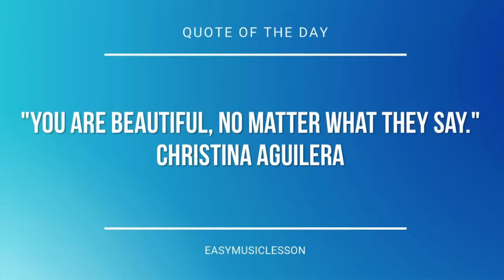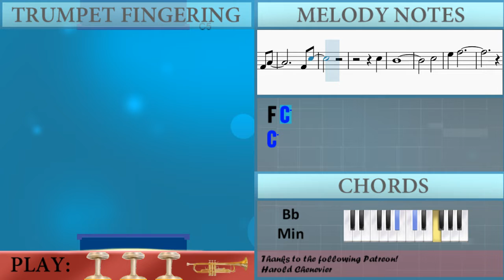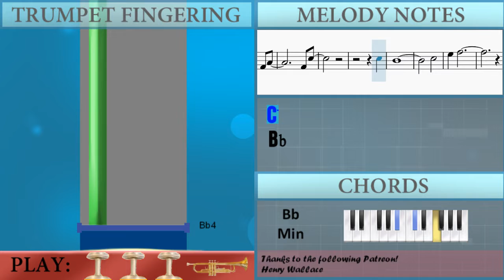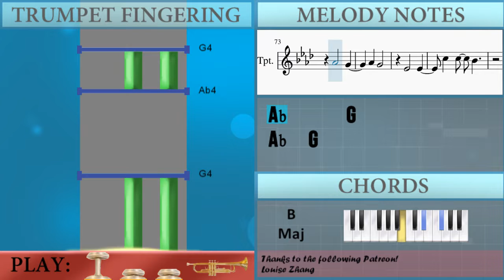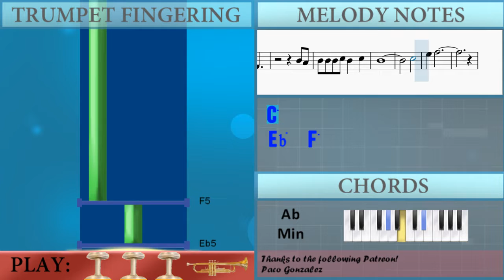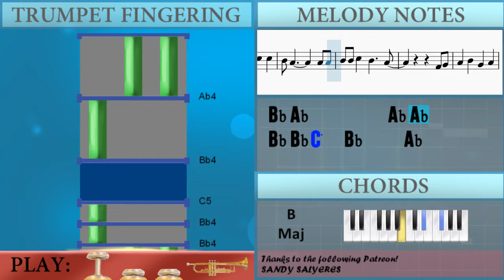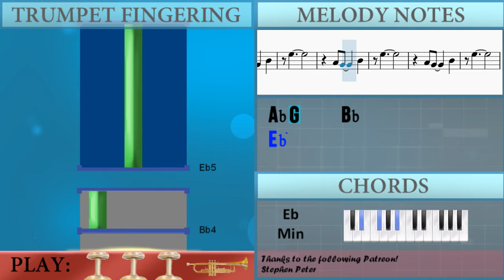How to play Mozda nisam dobar by Svemirko on Trumpet (Tutorial)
The easiest way to learn how to play Mozda nisam dobar by Svemirko on the trumpet. It's a trumpet tutorial for Mozda nisam dobar by Svemirko.

EasyMusicLesson teaches you to play the your favorite instrument, through easy and simple animation so that you too can learn how to play Mozda nisam dobar by Svemirko on the trumpet easily. A trumpet tutorial with visual animation graphic.

Chords of Trumpet arrangement:
B Maj   Eb Min   B Maj   Eb Min   B Maj   Eb Min   B Maj   Eb Min
B Maj   Bb Min   B Maj   Bb Min   B Maj   Bb Min   B Maj   Bb Min
Ab Min   Ab Min   Ab Min   B Maj   Eb Min   B Maj   Eb Min
B Maj   Eb Min   B Maj   Eb Min   B Maj   Bb Min   B Maj   Bb Min
B Maj   Bb Min   B Maj   Bb Min   Ab Min   Ab Min   Ab Min
B Maj   Eb Min   B Maj   Eb Min   B Maj   Eb Min   B Maj

Melody notes of Trumpet:
F5 F5     Eb5 C5
Eb5 F5 C5   C5
Eb5
Ab4 G4     Bb4
Eb5
Ab4 G4     Bb4
Eb5
Ab4 G4     Bb4
Eb5
Ab4 G4     Bb4
C5
Bb4 C5
Bb4
C5
Bb4 C5
Bb4
F4 Ab4
Bb4
Bb4 C5   C5
F4 Ab4
F4 C5
C5
Bb4
C5
Eb5   F5
Eb5 C5
Bb4 Ab4         Ab4
Bb4 C5 C5 C5 Bb4 Ab4
F4         Eb5 C5
Bb4 Ab4         Ab4 Ab4
Bb4 C5 C5   Bb4     Ab4
Eb5 C5
Bb4 Ab4         Ab4
F4         Eb5 C5
C5 Bb4   C5
Bb4   C5 Bb4   C5 Bb4
C5 Bb4   C5 Bb4   C5 Bb4
C5 Bb4   C5 Bb4   C5
Bb4   C5 Bb4   C5 Bb4 F4
Ab4       G4
Ab4   G4
Eb4       Eb4
C5   C5   Bb4
Ab4       G4
Ab4   G4
Eb4       Eb4
C5   C5   Bb4
Ab4       G4
Ab4   G4
Eb4       Eb4
C5   C5   Bb4
Ab4       G4
Ab4   G4
Eb4       Eb4
C5   C5   Bb4
F4
Ab4     F4 Ab4 F4
Bb4 Ab4
Bb4 Bb4   C5 Bb4     Ab4
F4
Ab4   Ab4   F4 Ab4 F4
Bb4 Ab4
Bb4 Bb4 Bb4 C5 Bb4     Ab4
F4
Bb4 Ab4
F4
Bb4 Ab4
Bb4 Bb4 Bb4 C5 Bb4   C5
Bb4
C5
Eb5   F5
Eb5 C5
Eb5 C5
Eb5 C5
F4 G4
Ab4   Bb4   G4   Ab4
G4 F4
Eb5
Ab4 G4     Bb4
Eb5
Ab4 G4     Bb4
Eb5
Ab4 G4     Bb4
Eb5
Ab4 G4     Bb4